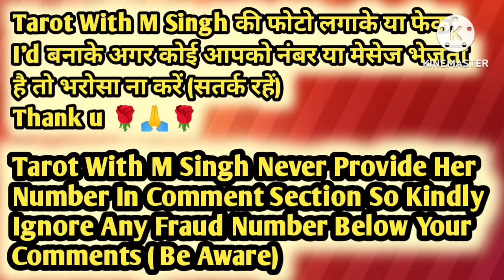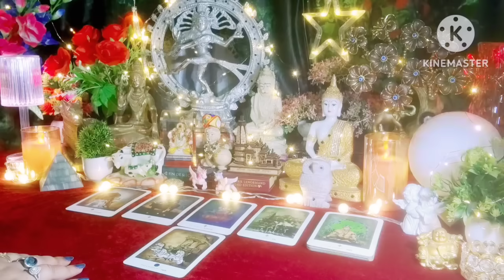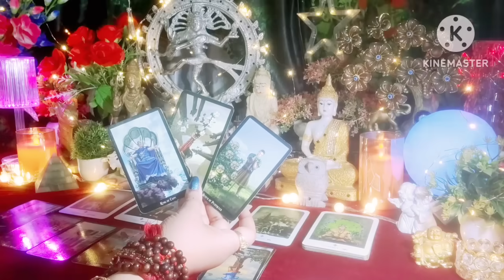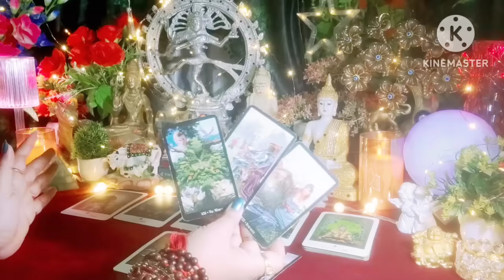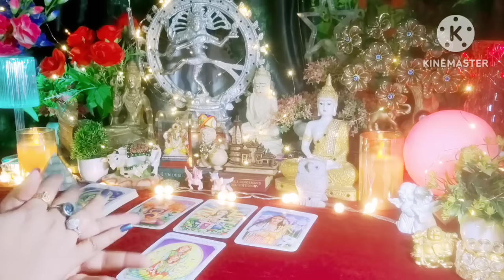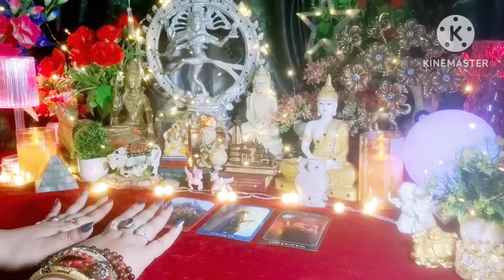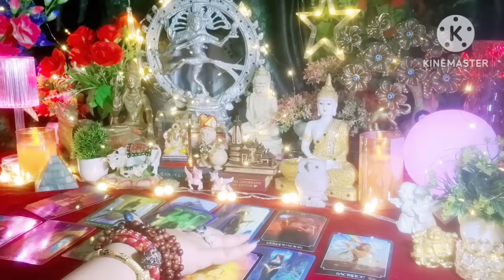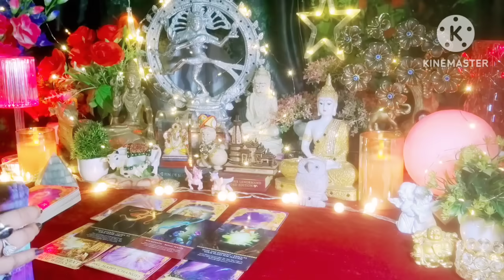🧿सतर्क रहें.. होगया बड़ा कांड🧿😲Heaviest Energy😱Current Feelings Next Action ❤ Timeless